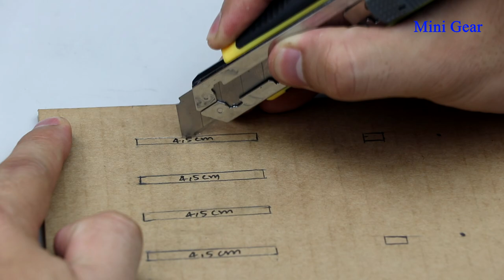Build Personal Safe with Combination Lock from Cardboard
Build Personal Safe with Combination Lock from Cardboard. You can make this project at home for fun. I hope you like this idea.

You need:
- Cardboard
- Ice-cream stick
- BBQ bamboo stick and chopstick
- Rubber band

Cardboard Measurement:
(cm = centimeter)
18cm x 10cm = 2 pieces
18cm x 11cm = 1 piece
18cm x 20,5cm = 1 piece
22cm x 10,5cm = 1 piece
22cm x 19cm = 1 piece
22cm x 22,8cm = 1 piece